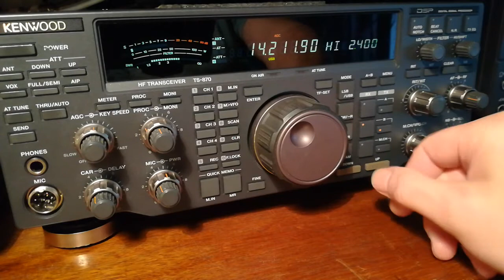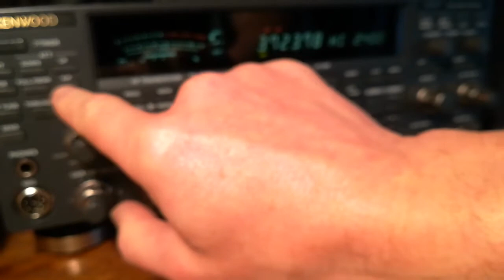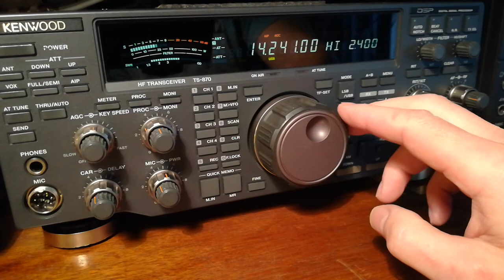listening in on the Kenwood TS-870 .